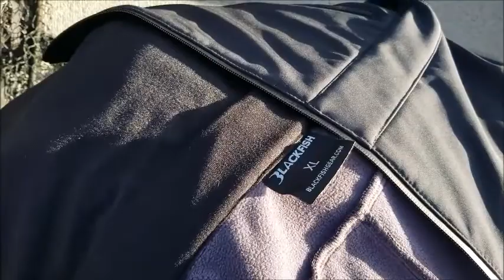VLOG 31 - Fall Bite is on! Catchin' up.